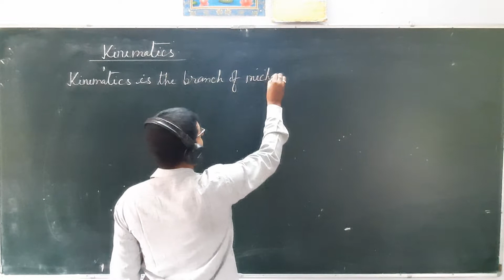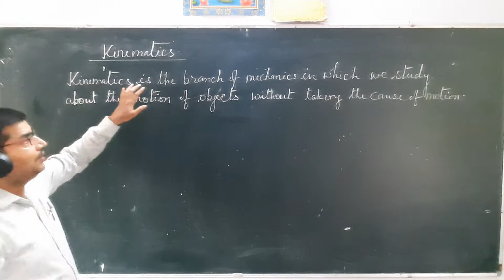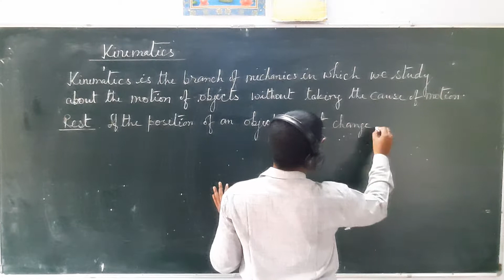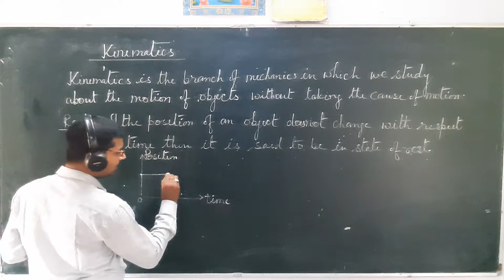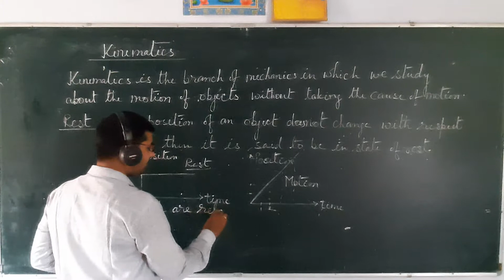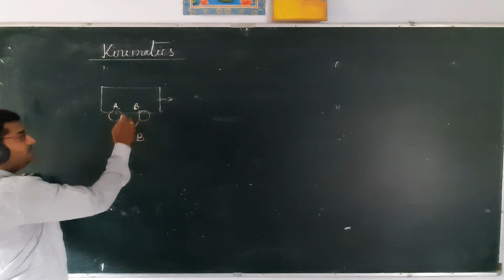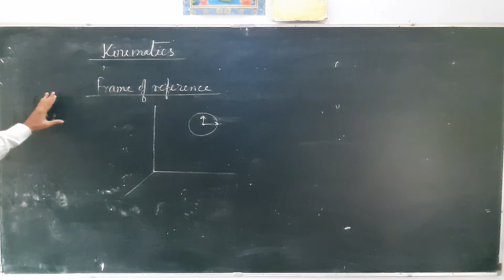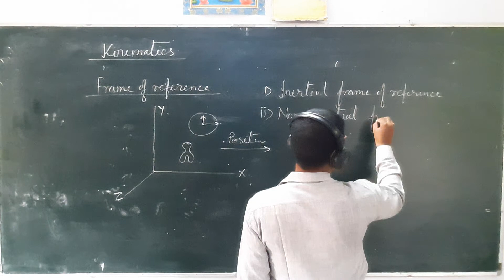REST AND MOTION ARE RELATIVE TERMS KINEMATICS 11TH PHYSICS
Introduction, Rest and motion are relative terms